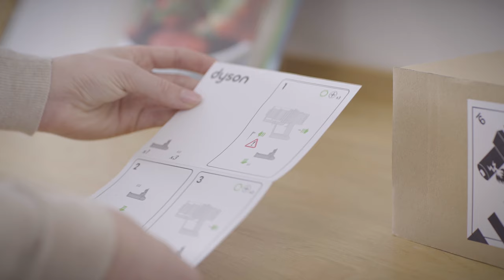How to replace the battery on your Dyson V10 or V11™ cordless vacuum.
The battery on your Dyson V10 or V11 Cordless vacuum is engineered and tested to last the lifetime of your machine in normal domestic use. However if you happen to need to replace it - for example, due to accidental damage - this is quick and easy to do.

Just follow the steps shown in our video guide. Always ensure you disconnect your machine from the charger cord before carrying out any maintenance. To remove the screws we recommend using a small Posidrive screwdriver.

Our experts are on hand to help, so leave us a comment if you'd like some further advice You can also see more maintenance tips and troubleshooting by subscribing to the following playlists.